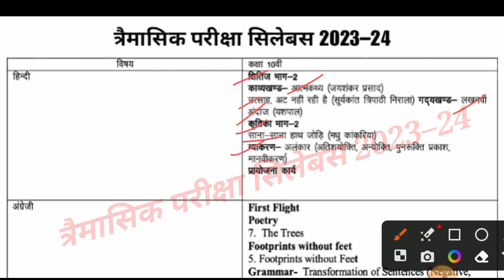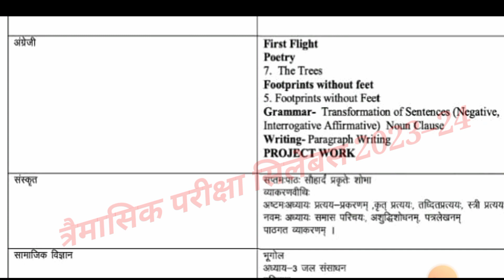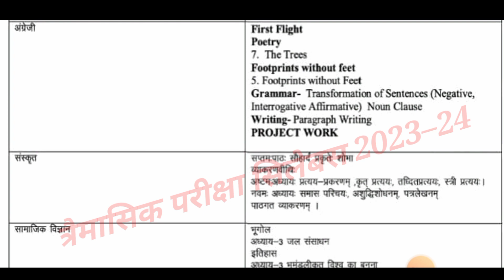Class 10th Trimasik Pariksha Syllabus 2023-24/All Subjects/त्रैमासिक परीक्षा सिलेबस 2023-24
हेलो दोस्तो, आज की वीडियो में हम आपको बताएंगे माध्यमिक शिक्षा मंडल, मध्यप्रदेश की कक्षा 9वीं से 12वीं त्रैमासिक परीक्षा 2023-24 के बारे में !

त्रैमासिक परीक्षा सिलेबस 2023-24

त्रैमासिक परीक्षा टाइम टेबल 2023-24

mp Board Trimasik Pariksha Syllabus 2023-24
how to download mp Board Trimasik Pariksha Syllabus 2023-24
Mp Board Class 9th To 12th Trimasik Pariksha Time Table 2023-24
Trimasik Pariksha Time Table 2023-24
9th class Trimasik Pariksha 2023-24
10th class Trimasik Pariksha 2023-24
11th class Trimasik Pariksha 2023-24
12th class Trimasik Pariksha 2023-24
9th Trimasik Pariksha Syllabus 2023-24
10th Trimasik Pariksha Syllabus 2023-24
11th Trimasik Pariksha Syllabus 2023-24
12th Trimasik Pariksha Syllabus 2023-24
9th to 12th Trimasik Pariksha Syllabus
9th hindi Trimasik Pariksha Syllabus 2023-24
10th hindi Trimasik Pariksha Syllabus 2023-24
11th hindi Trimasik Pariksha Syllabus 2023-24
12th hindi Trimasik Pariksha Syllabus 2023-24
9th to 12th all subjects Trimasik Pariksha Syllabus 2023-24
how to download mp board Trimasik Pariksha 2023-24 time table

Trimasik Pariksha 2023-24 Syllabus

Download Link 🔗

Trimasik Pariksha 2023-24 Time Table

Download Link 🔗

शैक्षणिक कैलेण्डर सत्र 2023-24

डाउनलोड लिंक 🔗

टेलीग्राम चैनल ज्वाइन  लिंक 🔗